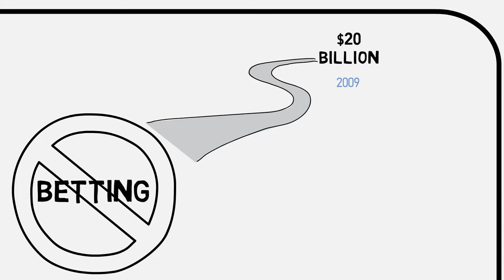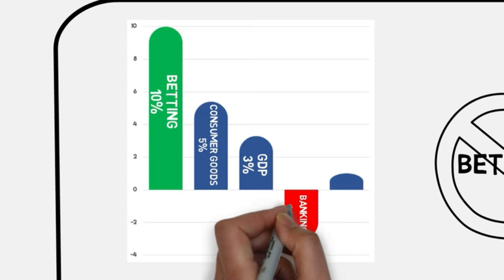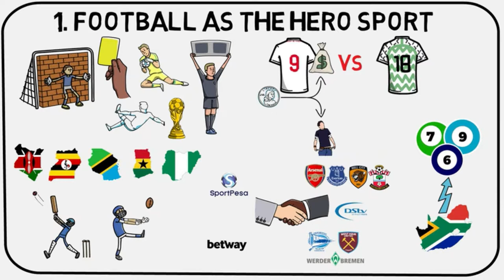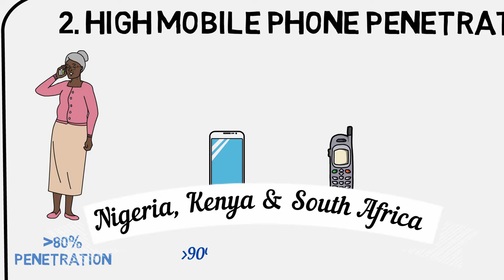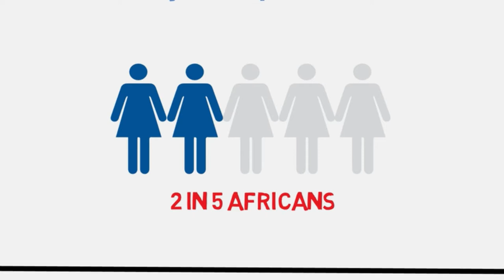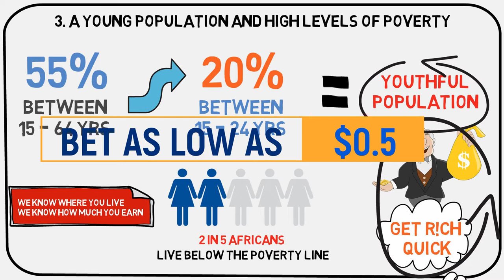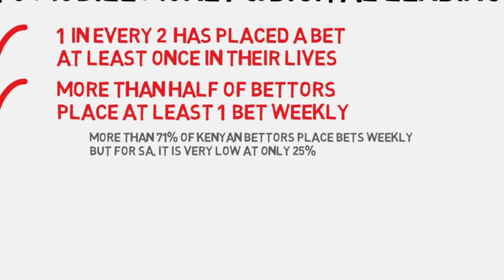Why online sport betting is the fastest growing industry in Africa | Thought Connect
This video goes into detail of why the sports betting industry is the fastest growing in Africa.

Currently the sports betting industry is the highest spender in the advertising sector in many African countries, despite recent laws and regulations controlling the sector that have been implemented in different countries including Uganda, Kenya, Nigeria, and South Africa. The last 3 are set to be the big ones to watch since they contribute the lion’s share of gambling revenue.

In this video, we explore the online sports betting industry in Africa in detail and chat more about why it is growing rapidly and what this means for the youth in different African countries.

Full description and list of sources Select graphics - FreePik and FlatIcon